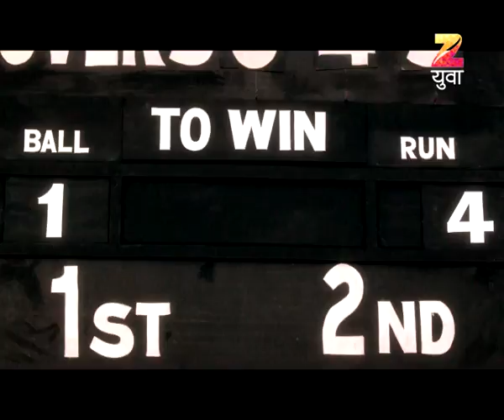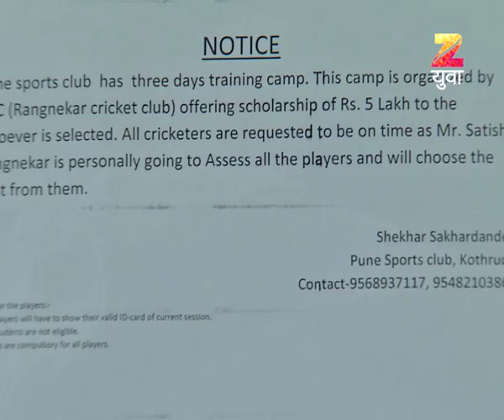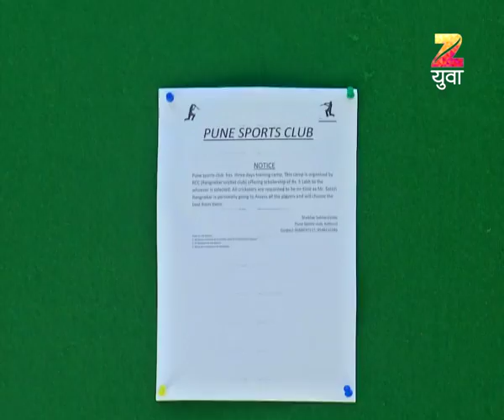Zindagi Not Out | Marathi Family Drama TV Show | Full Epiosde - 23 | Shailesh Datar, Vandana Waknis